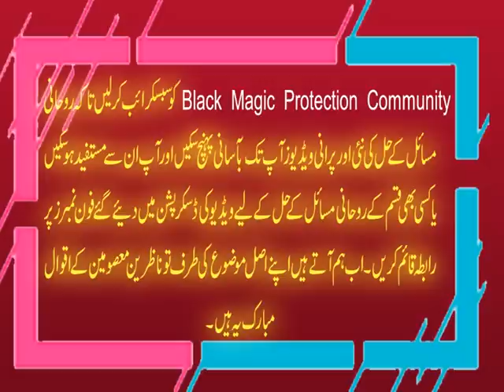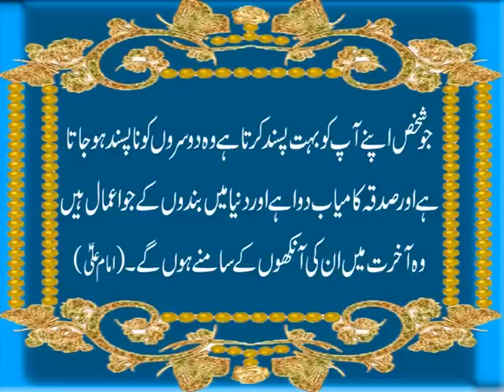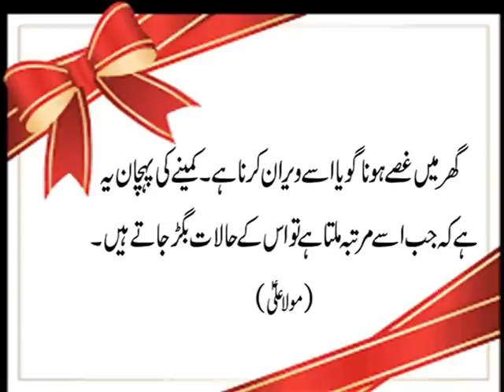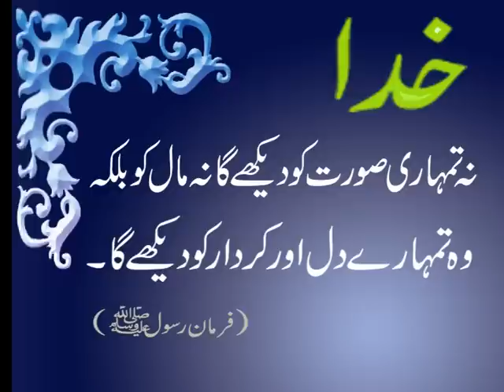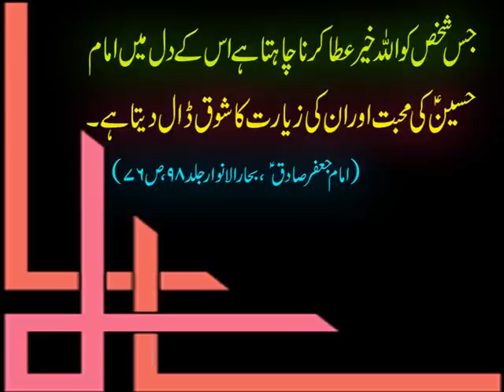Aqwal e Masoomeen A.S. | 14 Imams K Farman | Heart Touching Sayings ~ Must Watch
Aaj ki video mein ham 14Imams k bohat hi khoobusrat farman&sayings ap se share kar rahe hain. 14 Masoomeen A.S. k aqwal aqwalemasoomeen na sirf har insan ki zindagi k hazaron masail ka hal hain balkay inhen sun kar insan k iman ko taqwiat bhi milti hai. Aap ye video end tak dekhen aur agar pasand aye to isay like aur share bhi karen.